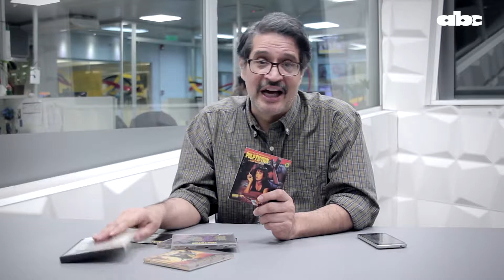Tarantino's Fiction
Aprovechando que "Había una vez en Hollywood" está en cartelera, Sergio Ferreira, jefe de la sección de Espectáculos de ABC Color, habla sobre la carrera cinematográfica del director Quentin Tarantino.